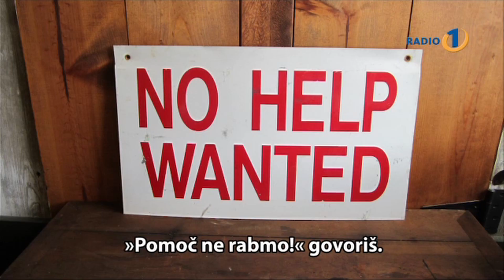Ti, ti, ti, Alenkica!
Denis Avdić Show predstavlja uspešnico Ti, ti, ti Alenkica!
Simpatična, sproščena pesmica je kot nalašč za težke in napete čase. Prepričani smo, da vam bo šla hitro v ušesa.